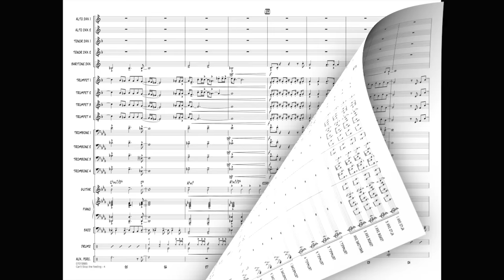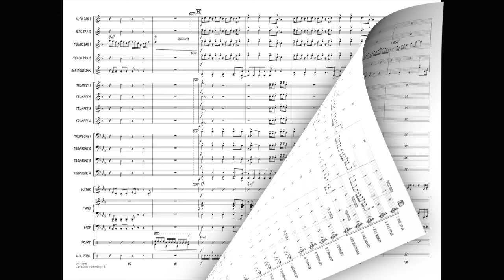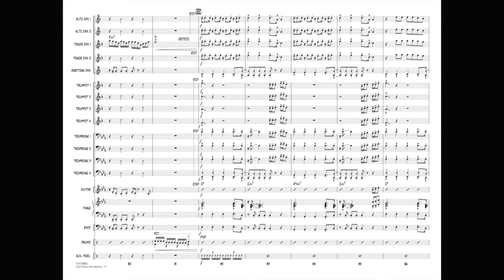Can't Stop the Feeling arranged by John Wasson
Topping the charts as well as being featured in the movie Trolls, this hit song from Justin Timberlake features a catchy hook along with an energetic rock style. Here is a great-sounding chart for younger players.
HL07012884
HL07012885